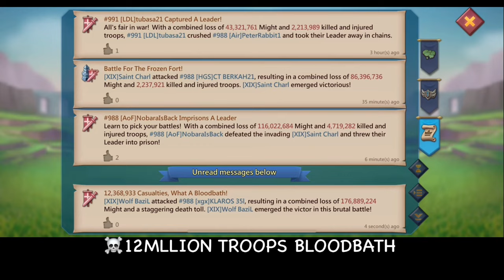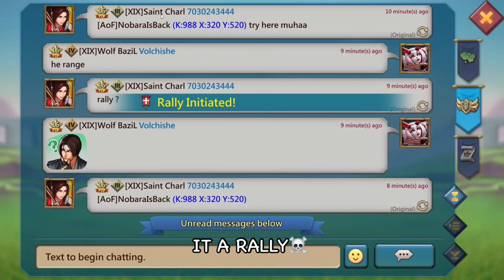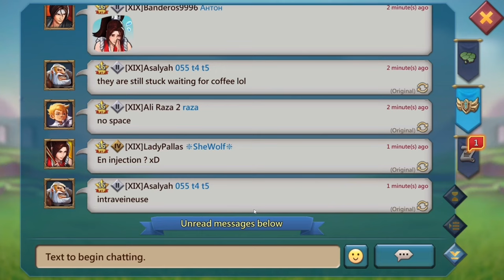WOLF BAZIL IN ANNIHILATION MODE ! DEADLY KVK YOLO SOLO ON RALLY TARGET! - Lords Mobile